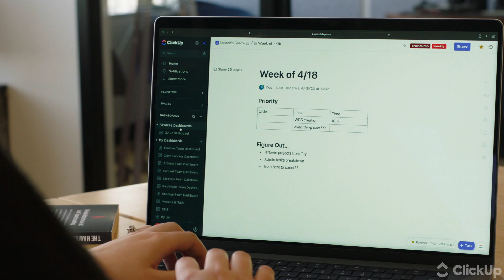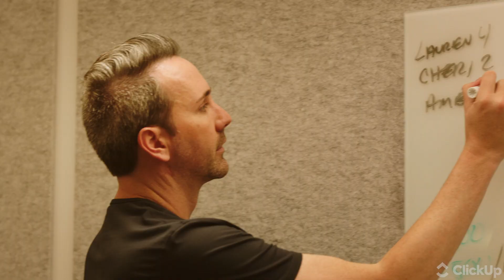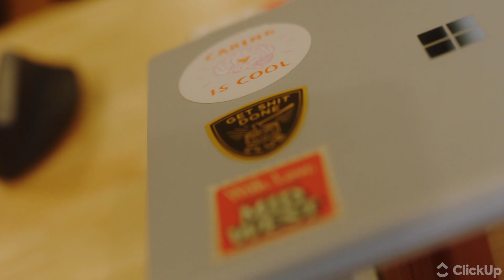How Hawke Media uses ClickUp to increase productivity